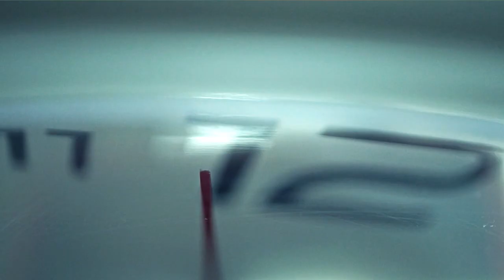Un Momento de Paz 4 Nov 2020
Transmisión en vivo del programa Un Momento de Paz con el Pastor Esteban Quiyono he invitados, en esta ocasión con José Luis Girarte quien nos hablarán acerca de las oraciones no contestadas o que nosotros creemos que no han sido contestadas